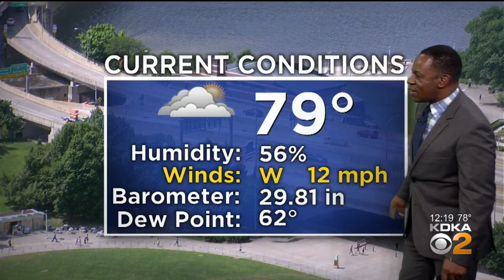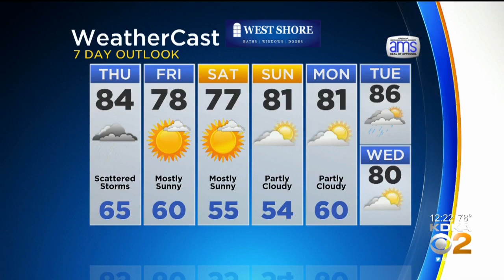KDKA-TV Afternoon Forecast (8/8)